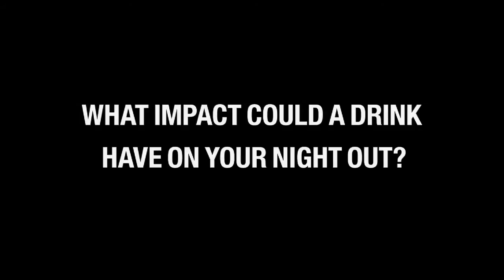Scary AF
London's Department For Transportation Scaring The Crap Out Of Men In Public Restroom